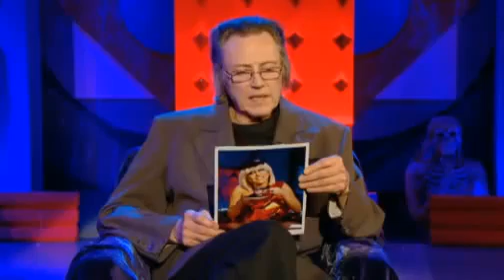Christopher Walken Poker Face Halloween